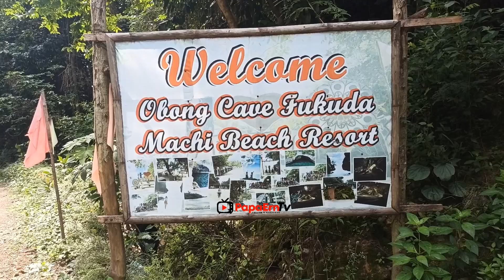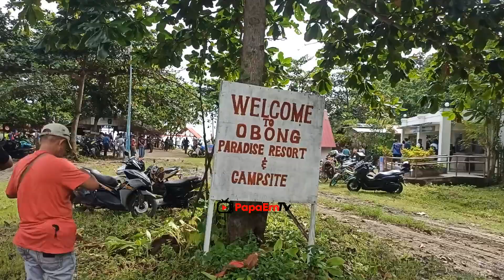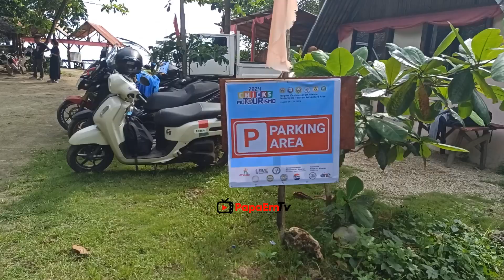Obong Cave and Paradise